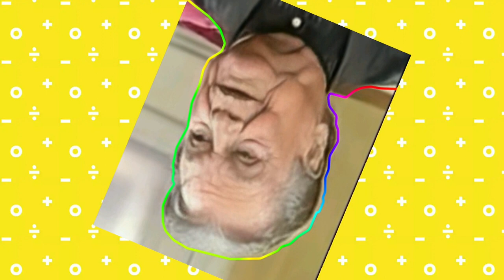Juan Gabriel 2023 r3vela este s3creto q c0nm0ciono a Mexico